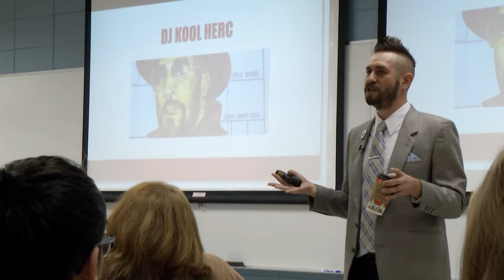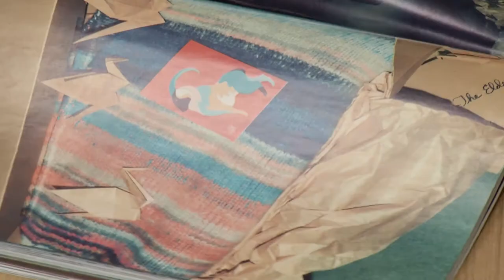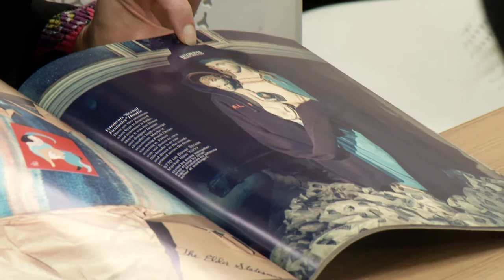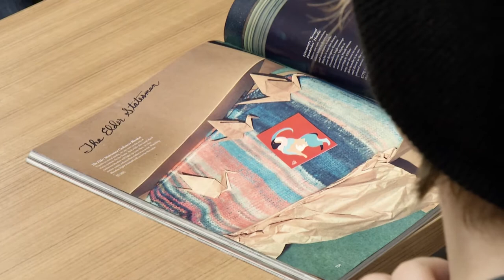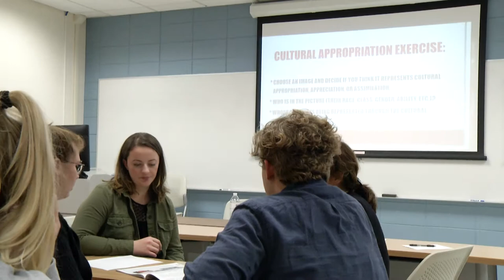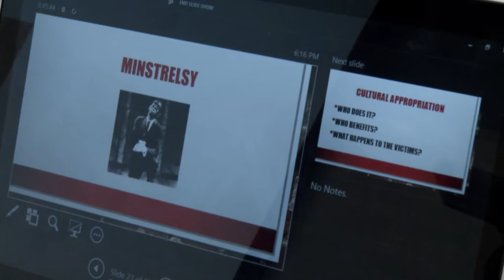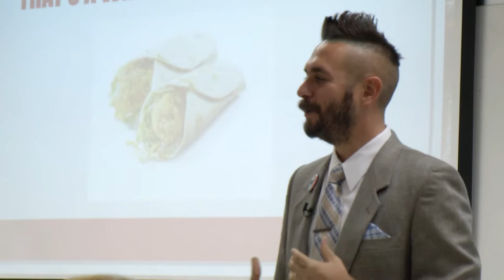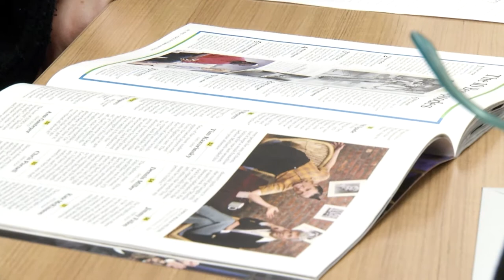"Cultural Appropriation" Workshop with David A. Romero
Spoken word artist David A. Romero presents his workshop "Cultural Appropriation" for the Department of Modern Languages & Global Studies at South Dakota State University.

Workshop description:

In this workshop, students learn about various forms of cultural appropriation: from indigenous wear found in Halloween costumes and “race parties,” to the appropriation of black music by white musicians in American music, and the appropriation of local cuisines and fashions by international food and fashion conglomerates.

As the students learn how to spot appropriation with the help of feminist scholar bell hooks' essay, “Eating the Other,” they are tasked with finding examples of cultural appropriation from various magazines supplied by Romero.

Groups will present their examples of cultural appropriation on butcher paper, examining: what culture the cultural elements originated from, what their original cultural significance was, who is using them now, how their cultural significance has been changed, and for what purpose.

Cultural Appropriation teaches students how to identify a more subtle form of racism, one that instead of seeking to outright destroy or segregate another culture, seeks to cannibalize it; consuming elements considered desirable in order to strengthen itself, and discard all else. The workshop also helps students distinguish between cultural appropriation, cultural assimilation, and cultural appreciation.